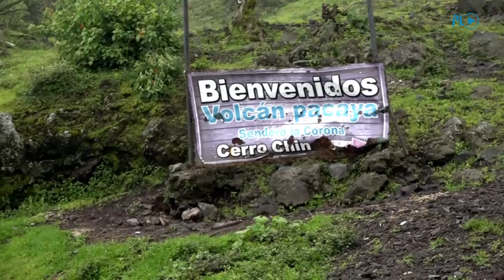Turismo a la baja en Volcán Pacaya | Prensa Libre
Guías de turistas del Volcán Pacaya reportan una baja de visitantes como consecuencia de la tragedia ocurrida el 3 de junio último en San Miguel Los Lotes, Escuintla. (Video Prensa Libre: Fernando Magzul Ajú)